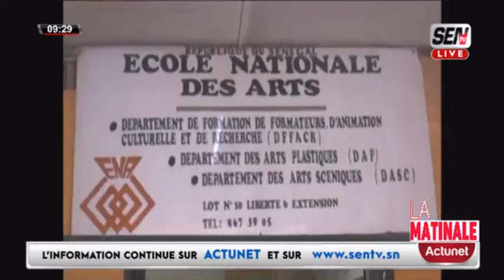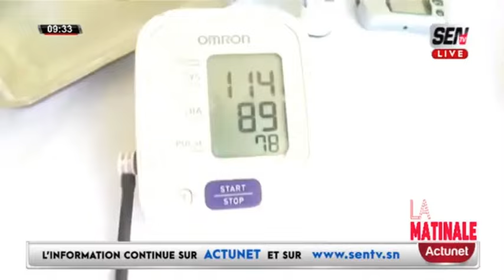Service Neurologie Hôpital Fann- Fofana Fait De Graves Révélations : " Lima Guiss...Un Voyagiste "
Mamadou Fofana a fait de graves de révélations sur le service Neurologie de l'hôpital Fann qui risquent de faire du bruit. Entre le voyagiste qui a gagné un marché et la difficulté du brancardier à déplacer les malades...